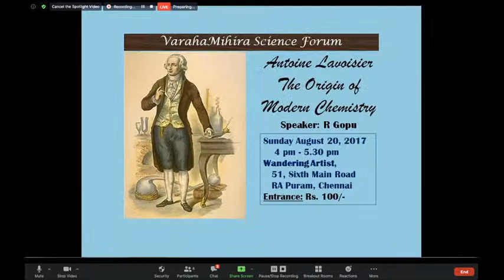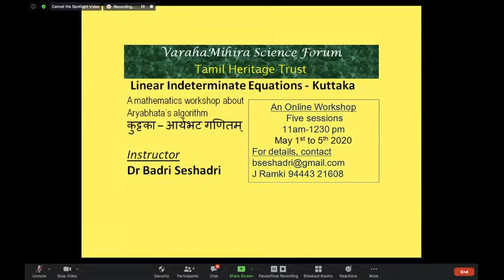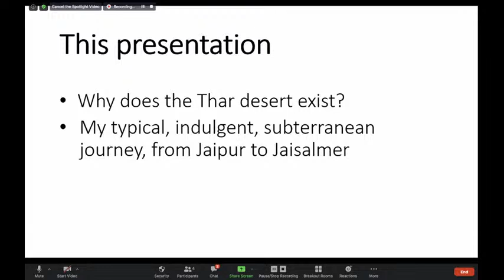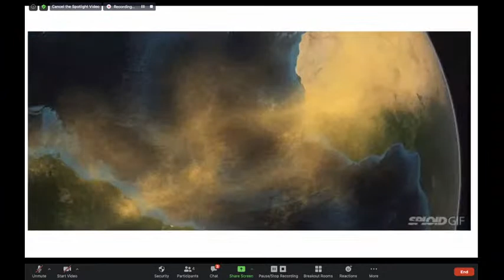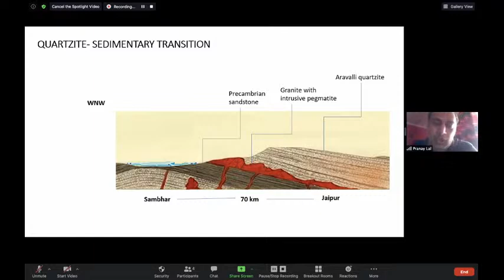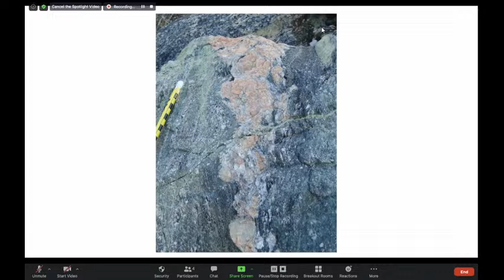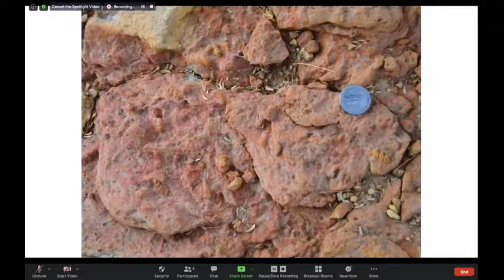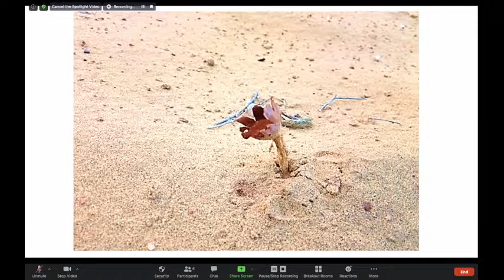VSF Thar Desert - A natural history by Pranay Lal, 27 June 2020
The Speaker - Pranay Lal is a biochemist by training and works for a non-profit organisation on public health. He has been a caricaturist for newspapers, an animator for an advertising agency and an environmental campaigner. His first book, 'Indica- A Deep Natural History of the Indian Subcontinent' was published by Allen Lane in December 2016 which won the best non-fiction debut award at the Tata Lit Fest in Mumbai in 2017, the best book award at the Delhi Book Fair 2017, and was named among the top 10 memorable books of the year by Amazon and The Hindu’s non-fiction list of 2017. Right now, he is working on two books Malabarica: A Deep Natural History of the Malabar and The Cretaceous: The Golden Age of Dinosaurs.

The Session - What ecological purpose does a desert serve? Why do they exist in the first place? Biochemist and natural history writer Pranay Lal takes you through a journey of pictures and words across the Great Indian Desert, the Thar, and tells us when and why it exists, and its future.